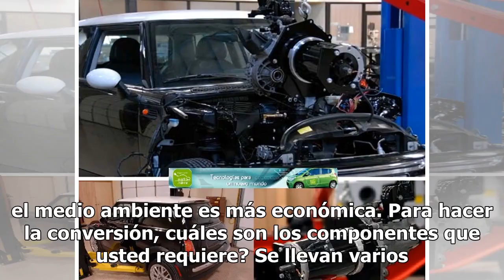Mexicano logra convertir autos de combustión en eléctricos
Los autos eléctricos pueden ser una alternativa amigable al medio ambiente en la Ciudad de México, ya que no utilizan gasolina, además que circulan todos los días y pueden llegar a gastar sólo 10 pesos diarios en la recarga de energía eléctrica. Sin embargo, sus costos de agencia hacen que para algu...